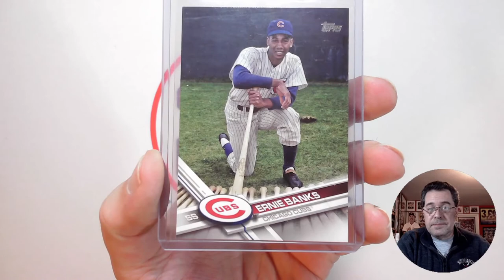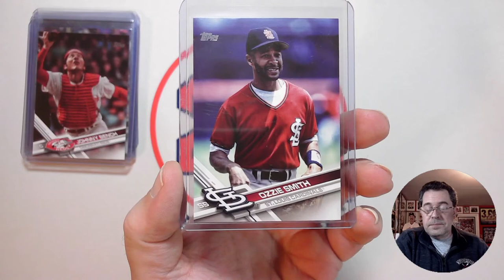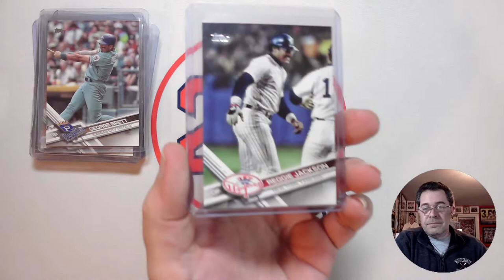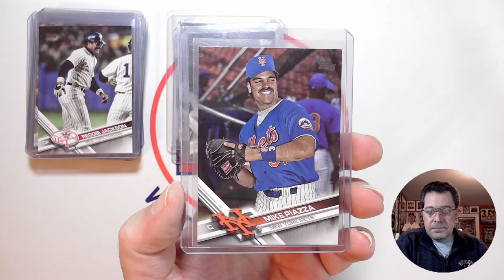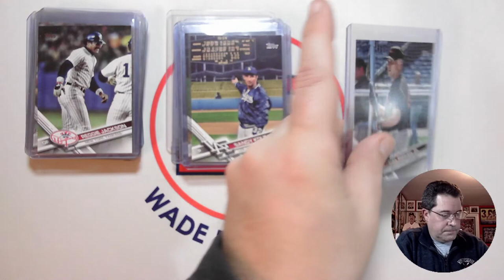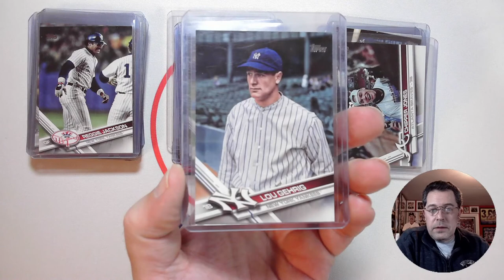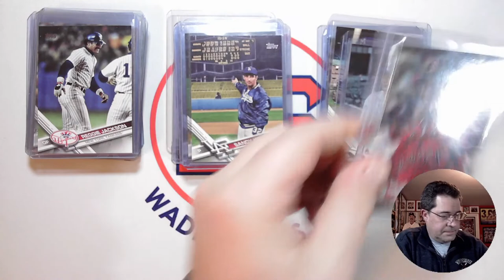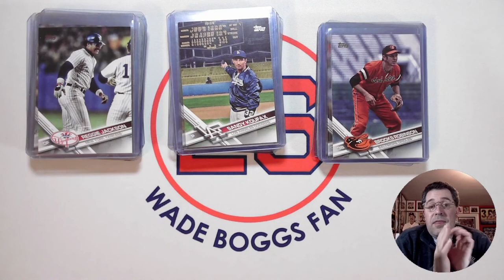2017 Topps Update Hall of Fame Short Print Variations Complete Run!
Showing off my complete run of 2017 Topps Update Hall of Fame short print image variations.